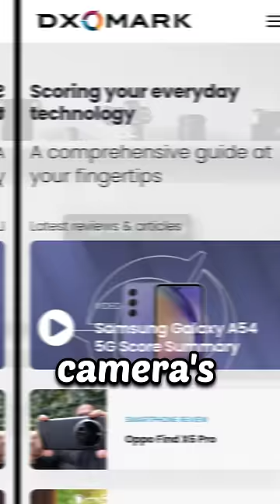world 🌎का सबसे best camera वाला फोन 🤯omg जल्दी देखो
oppo find x6 pro camera ke mamle me sabse tgda phone mana jata hai dxomark ke according is phone
se photos bhi kafi tagdi aati hai